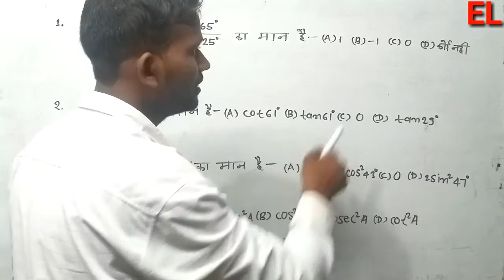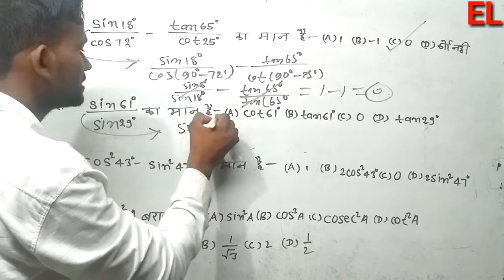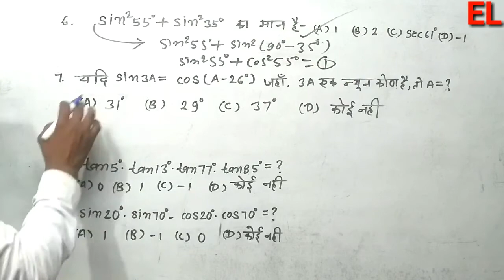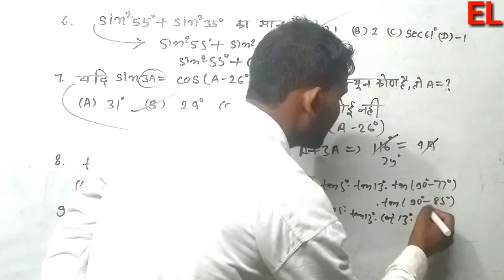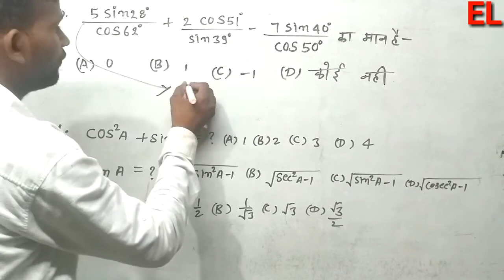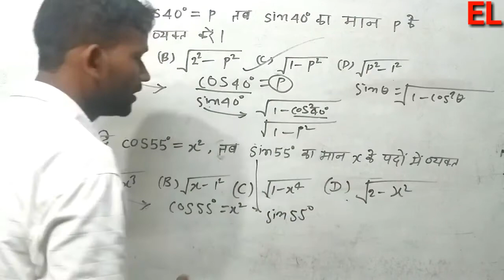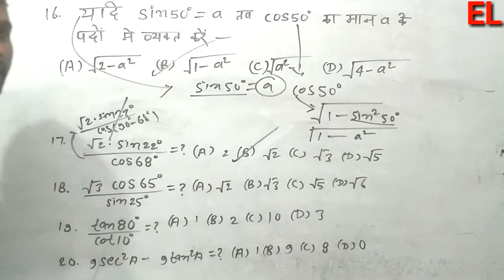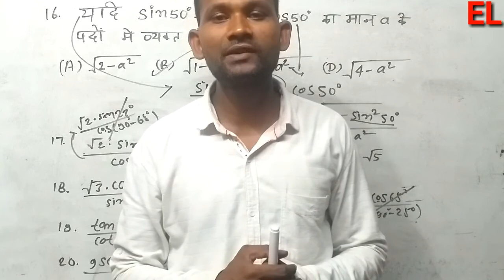✓Math class 10 Trigonometry Qbjective Question set 1 Math Trick Solve Objective Questions 10th ..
✓math class 10 trigonometry objective question set 1 Math trick Solve Objective Questions...question

set 1 Math trick Solve Objective Questions...

gonometry class 10 objective questions trick
trigonometry objective questions solve trick side

mathematics_ class _10 _objective_ question trick solve